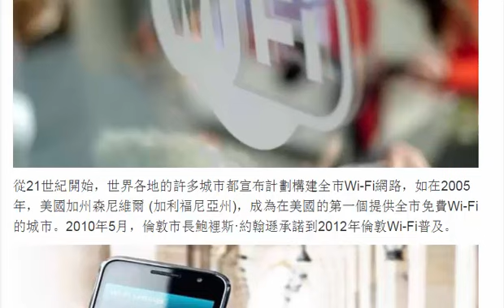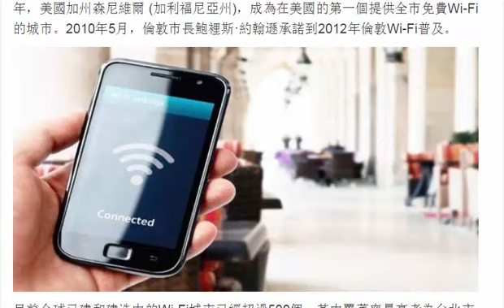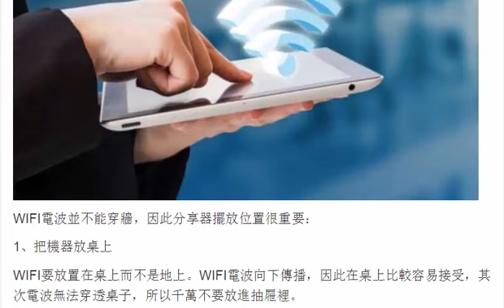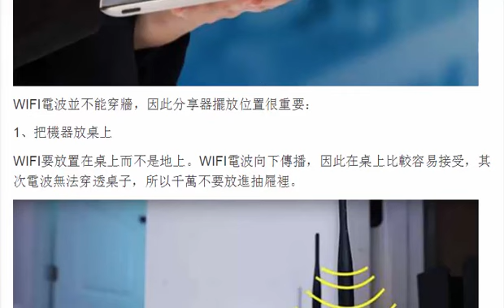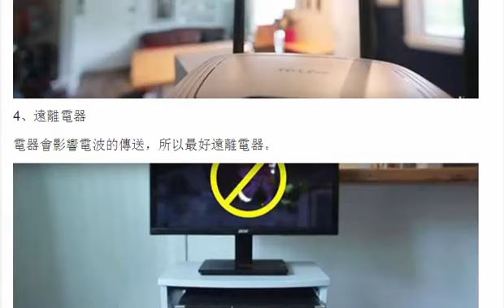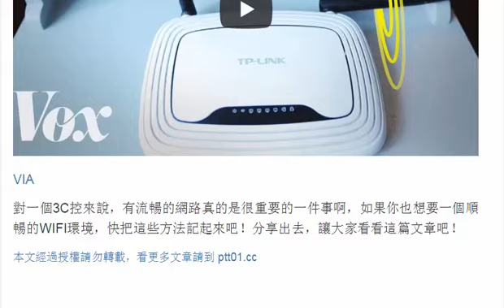WIFI用起來總是卡卡的？只要掌握這「4招」，你家WIFI瞬間就會快到不行！